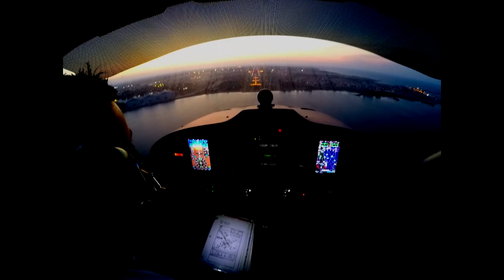Touch and go by twilight